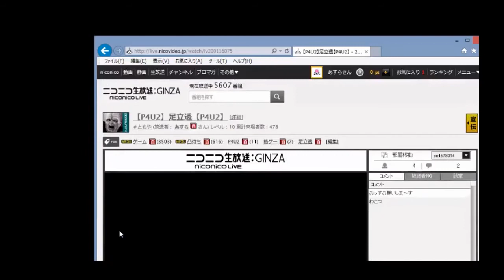[P4U2] Asura (Adachi) Vs mo-co-39 (Margaret)